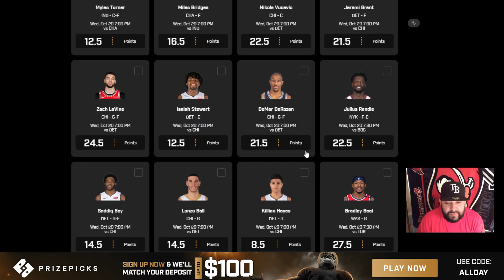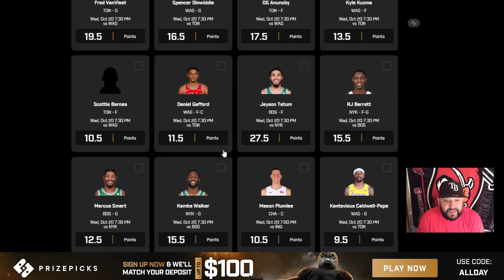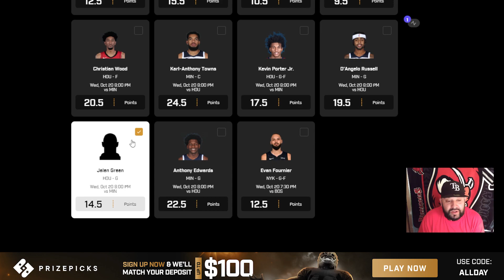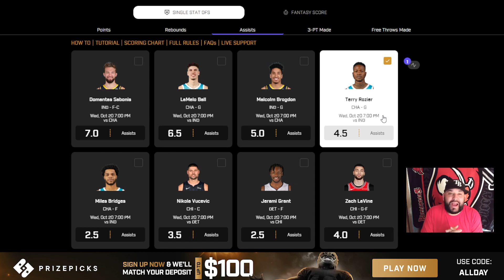PrizePicks- NBA DFS 10/20/2021 | TOP PICKS & Player Props